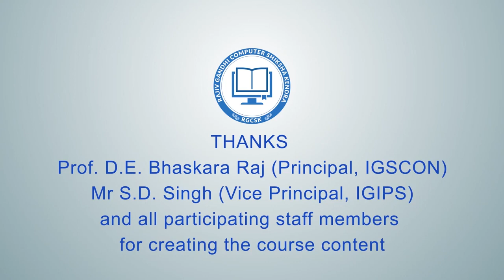Dialysis Complication I डायलिसिस जटिलता I Paramedical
VIDEO ON VARIOUS TYPES OF COMPLICATIONS DURING DIALYSIS